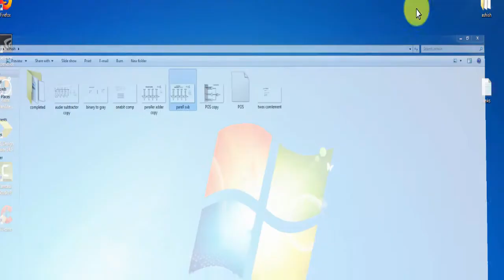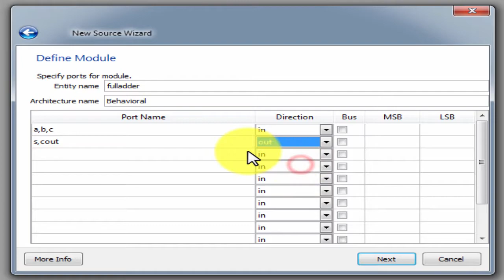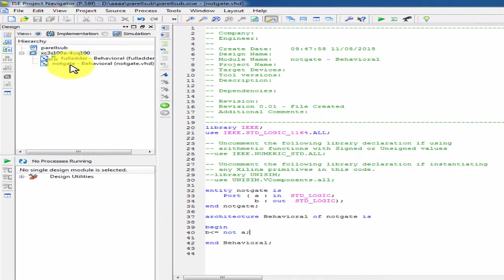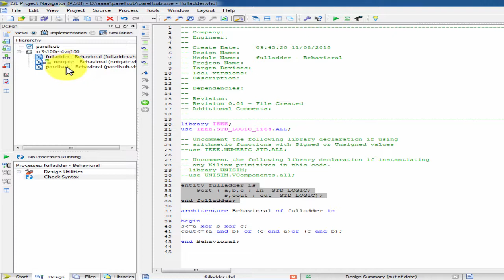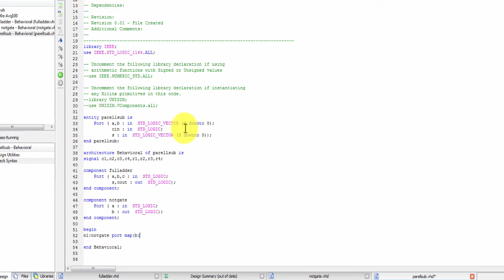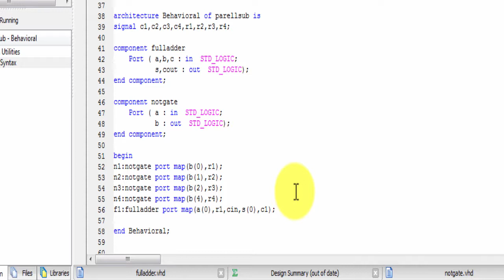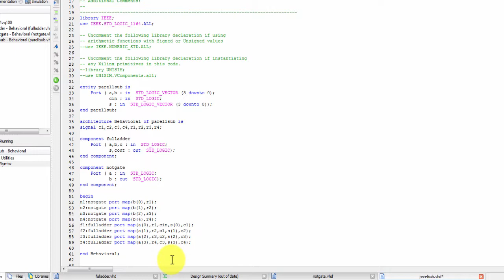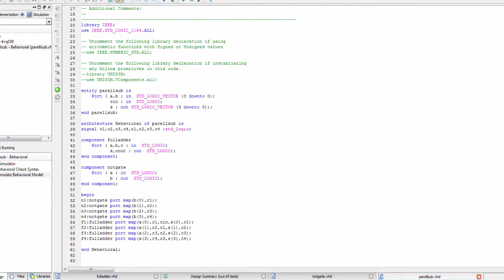4BIT BINARY PARALLEL SUBTRACTOR || VHDL PROGRAMMING IN TELUGU || BESTSTUDY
4BIT BINARY PARALLEL SUBTRACTOR ,VHDL PROGRAMMING IN TELUGU,BESTSTUDY